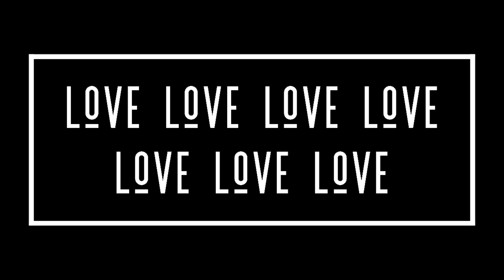H.O. 045 Love Love Love Love Love Love Love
Listen to love. Allow love to flow. Soften your love. Heal your heart. Allow more love to flow into you. Purify your mind. Activate love. Restructure the pattern in your life for more love. Allow the greatest amount of love you can hold into your body. Just love love love love love love love. Be love. You are love.